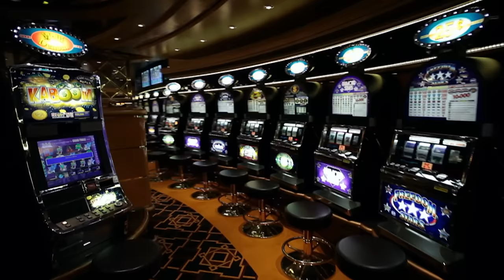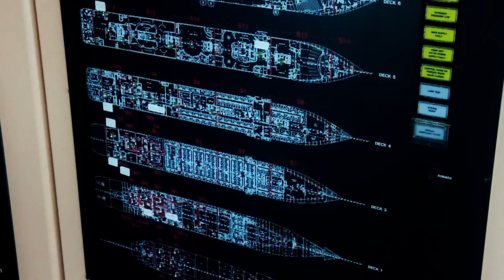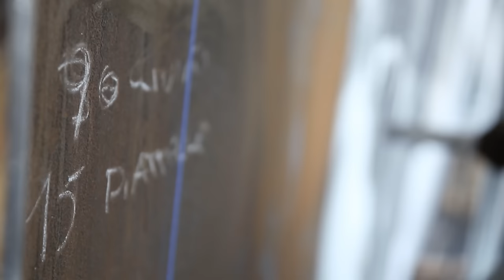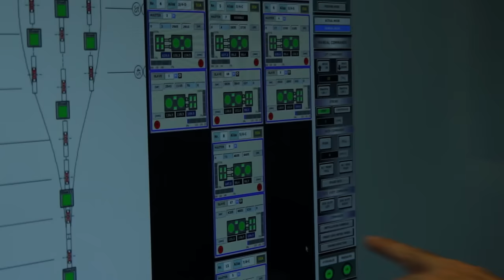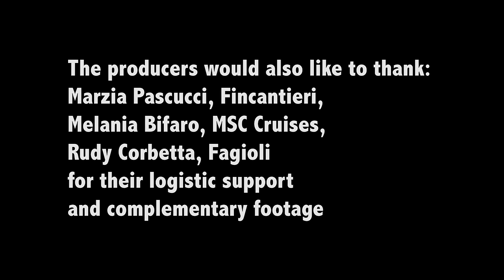How Mega Cruise Ships Are Upgraded To Be Made Even Bigger | Heavy Lift | Progress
Shipbuilding giant Fincantieri specializes in a process called "jumboization," where cruise ships are cut in half and lengthened to meet the growing demands of the cruise industry. The jumboization process involves precise engineering and the use of massive equipment, including skid shoes and hydraulic systems, to move and support the ship sections. Fincantieri's Renaissance program involves the lengthening of four ships for MSC Cruises, each undergoing this complex jumboization process. This engineering feat not only increases the passenger capacity of the ships but also requires meticulous planning, construction, and testing to ensure safety and seaworthiness.

Discover the past on History Hit, with ad-free exclusive podcasts and documentaries released weekly and presented by world-renowned historians Dan Snow, Suzannah Lipscomb, Matt Lewis and more.